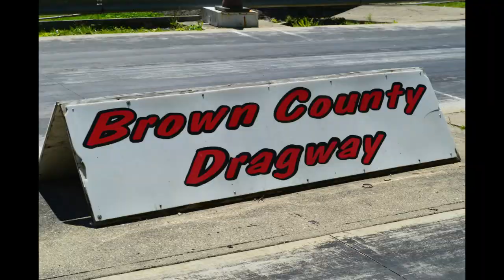2022 Studebaker Drags Pictures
Cars and People at the 2022 Studebaker Drags